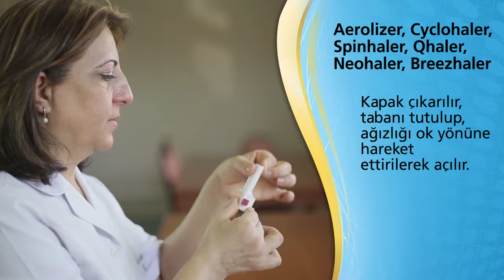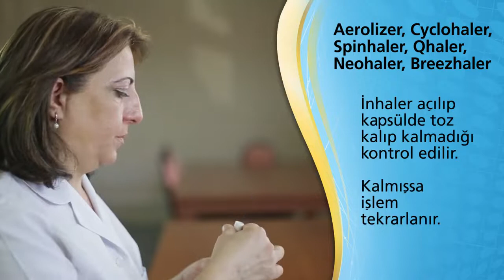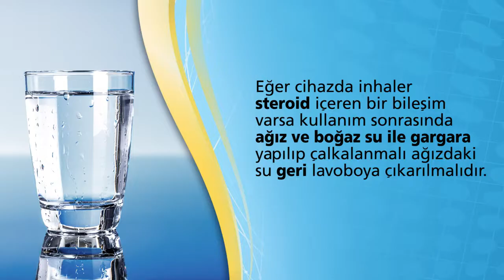İnhaler Cihaz Kullanım Kılavuzu3